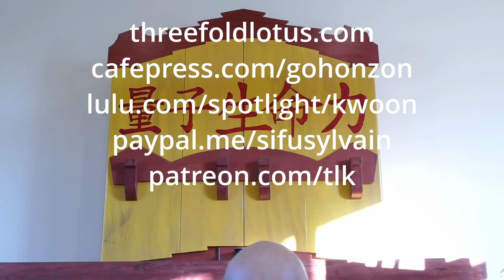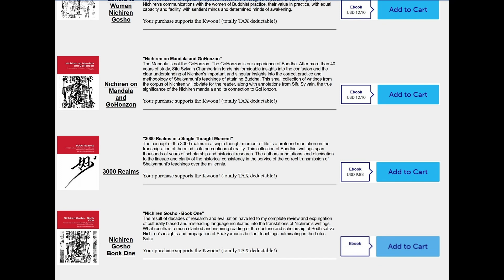TLK - Sylvain Lotus Sutra - part 8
TLK Lotus Sutra - part 8 – We begin the Lotus Sutra proper with this first chapter, “Introduction”.
E-books – “Threefold Lotus Dharma Sutra” –  Artist’s Proof
Threefoldlotus.com/home/Ebooks.htm
How to use this study resource :